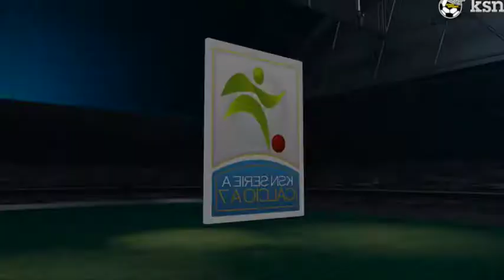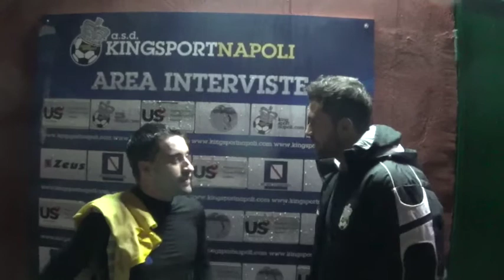KSN WINTER EDITION SERIE A CALCIO A 7 PARMA VS PALERMO